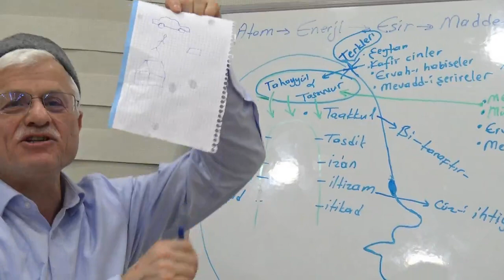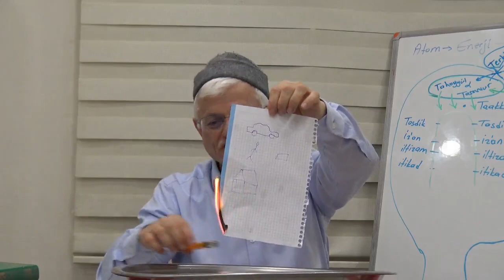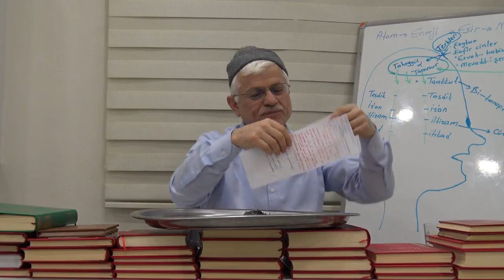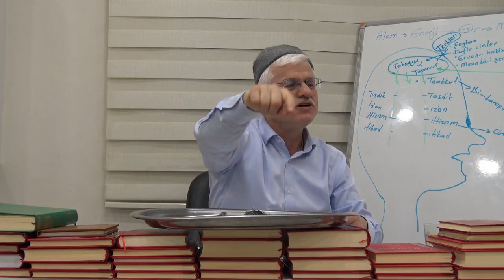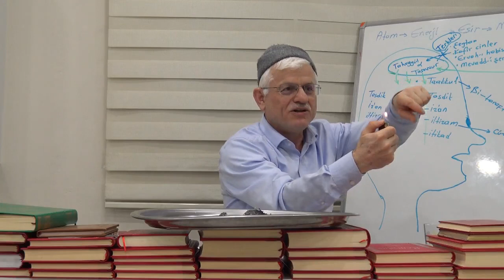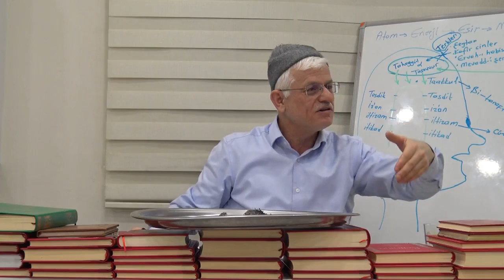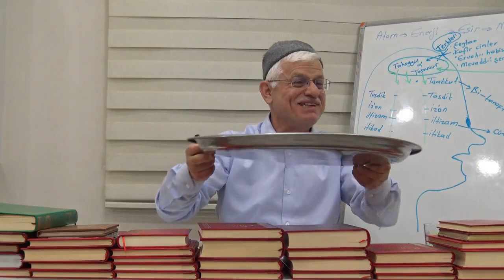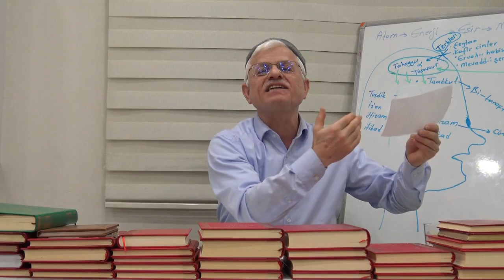Işık, Ateş Ve Duman Odunun Neresindeyse Ahiret de Dünyanın Orasında..